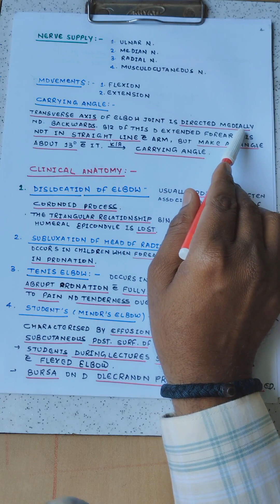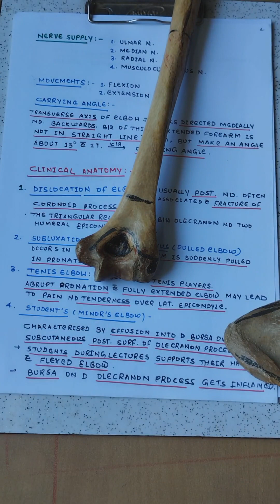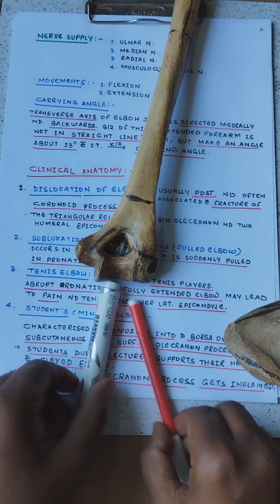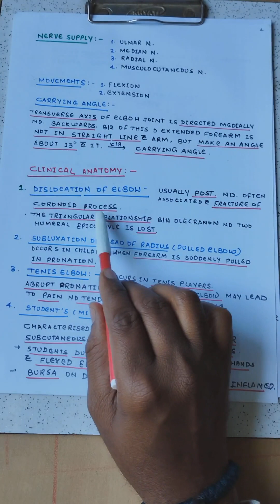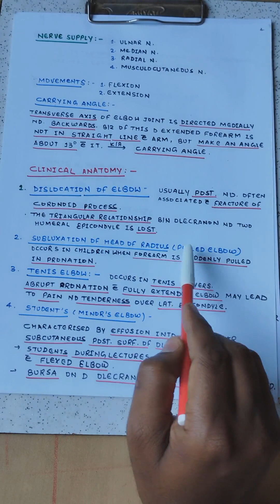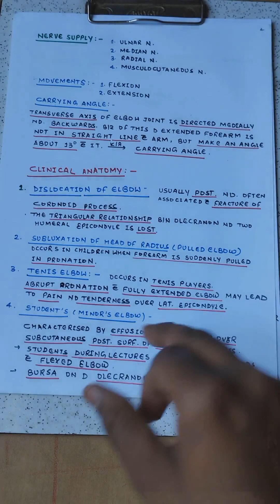Elbow joint anatomy, Bams first prof, Mbbs, Tricks, Mnemonics, Dr Anil patel, ncism, Rachana sharir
elbow bams first prof Ncism syllabus
Elbow tricks mnemonics
elbow joint bams first prof Ncism syllabus
elbow joint anatomy Bams first prof
elbow joint kya hai
elbow joint ko kaise pade
elbow kya hai
Joint anatomy Bams first prof Ncism syllabus
Syndesmology  joint anatomy Bams first prof Ncism syllabus
hinge type joint anatomy Bams first prof
hinge variety joint
synovial joint Bams first prof Ncism syllabus
Elbow joint in Ayurveda Bams first prof Ncism syllabus
articular surfaces of elbow joint
ligaments of elbow joint bams first
anastomoses around elbow joint
blood supply of elbow joint bams first prof
movements of elbow
clinical anatomy of elbow
applied aspect of elbow
pulled elbow bams first prof
fracture of elbow joint
dislocation of elbow joint
Gyan ganga Ayurveda classes
rachana sharir
bams first prof Ncism syllabus
NCISM Syllabus